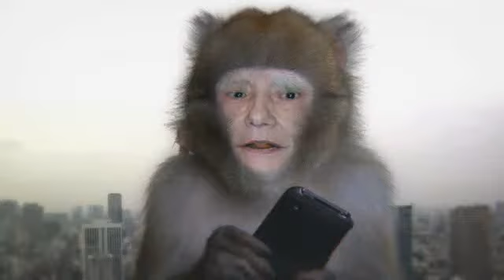uMovie:"MonkeyMan" (30 sec full ver.)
A huge monkey suddenly appears in Tokyo. Who on earth is it?
(30 sec full ver.)

Director: Hiroaki Higashi
Cast: Choromatsu, Masaya Akinaga, Saya Shinjo

This video was generated with the iPhone app 'uMovie'.